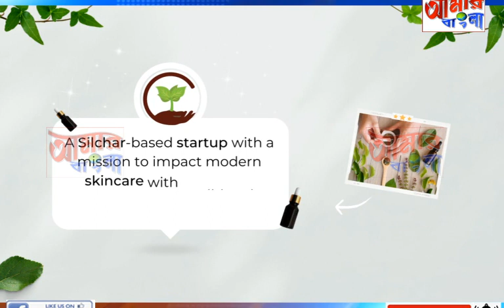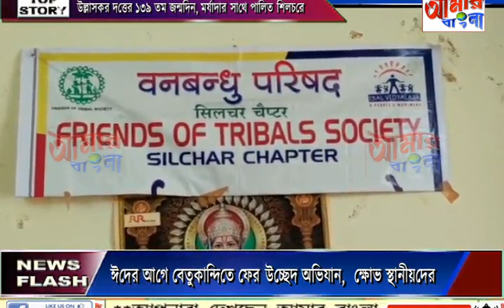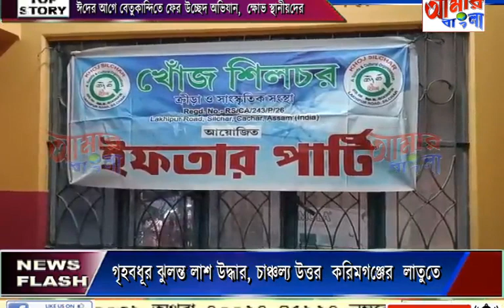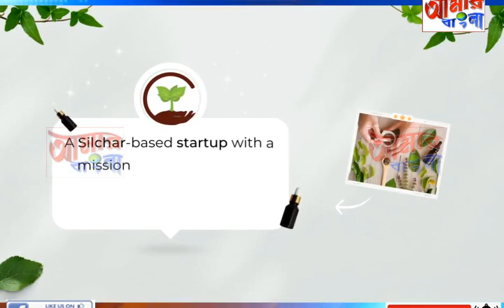AAMAR BANGLA NEWS # 16-04-2023_